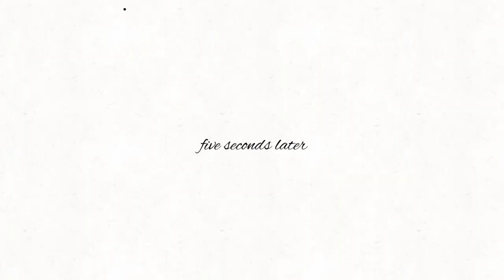Minecraft let’s play | ep.3 | sheep and iron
Sheep and iron
We got them sheep
We got them iron
We rich